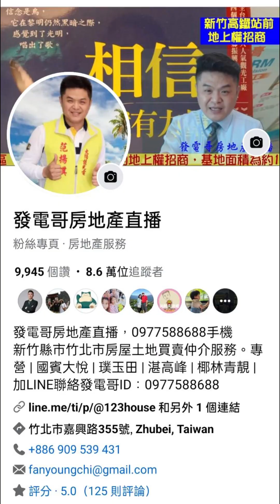人脈就是錢脈，做仲介就是用人脈換現金，認識越多的仲介就有越多的物件可以看，透過100個仲介可以觸及到500個買方，也是一個很好的賺錢方法。